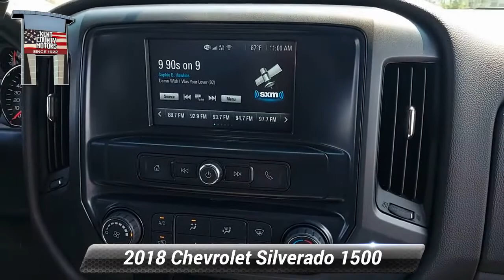Used 2018 Chevrolet Silverado 1500 Custom, Dover, DE 10317A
Black 2018 Chevrolet Silverado 1500 Custom 6-Speed Automatic Electronic with Overdrive V8Awards:* 2018 KBB.com 10 Most Awarded Brands

[RLVID:1825:c2bbe10f10c53a79:ed44728d56552147:1]